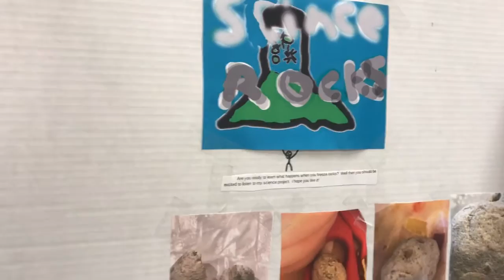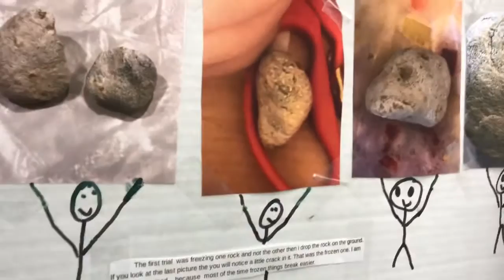Deep Voice Science Project: Frozen Rocks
My little scientists fair. I broke character but am truly proud